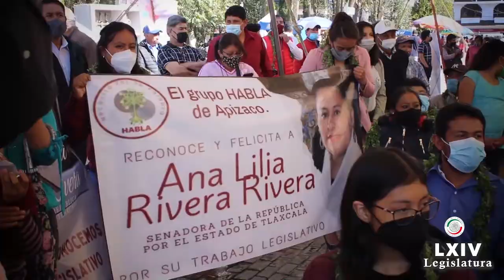Agradecimiento al pueblo de Tlaxcala por el Tercer Informe Legislativo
Senadora Ana Lilia Rivera - ¡Estimadas amigas y amigos!
Hoy quiero expresar mi más sincero agradecimiento a todas y todos los que se dieron el tiempo para conocer mi Tercer Informe de Actividades Legislativas como representante en el Senado de la República.
¡Muchas Gracias!